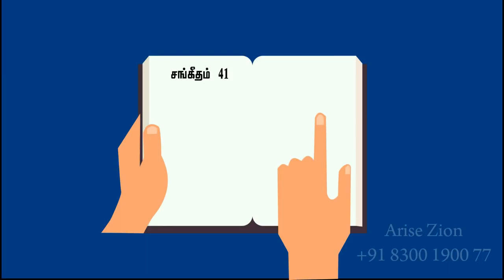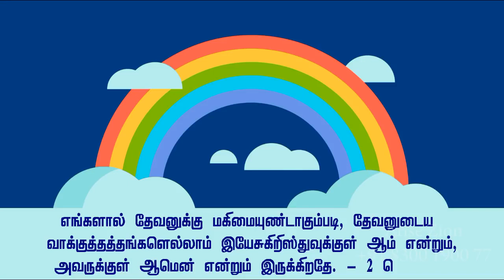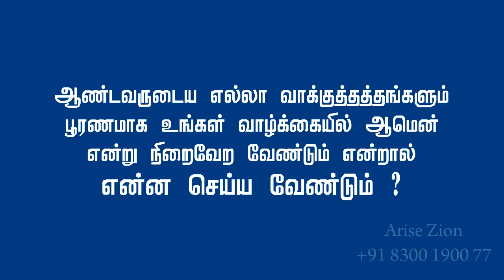வேதாகமத்திலிருந்து ஏழு வார்த்தைகள் - "ஆமென்" - ஆமென் என்றால் என்ன?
பரிசுத்த வேதாகமத்தில் அதிகம் பயன்படுத்தப்பட்ட, நாம் அதிகமுறை கேட்டதும், பேசியதும், நன்கு அறிந்ததுமான, சில வார்த்தைகளை குறித்த ஆழ்ந்த கருத்தையும், சிந்தனையையும் தியானிப்போம்.